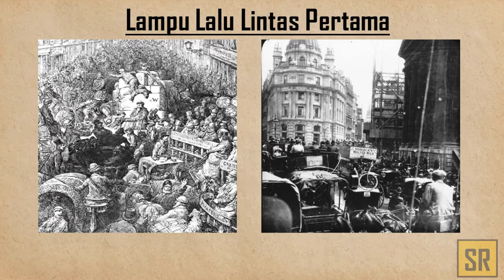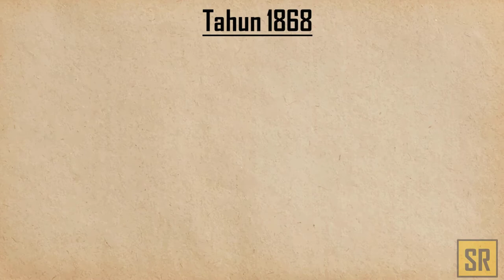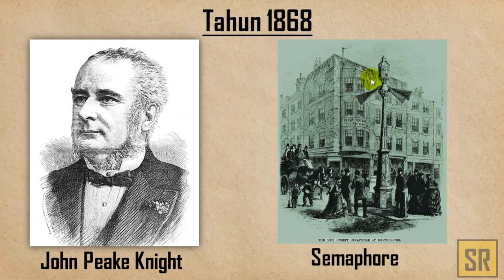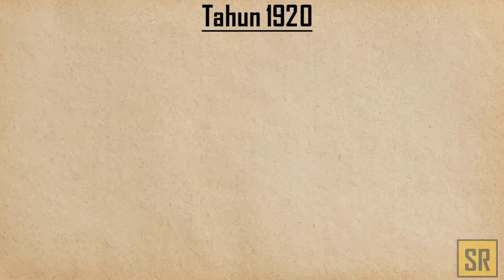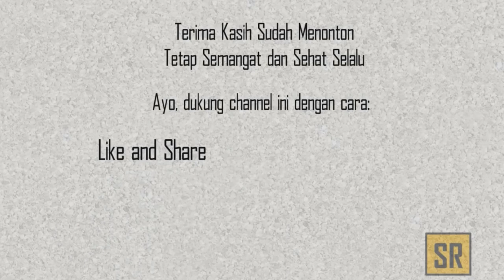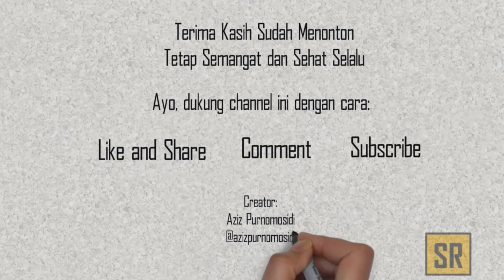Fakta Sains yang Menarik MENGENAK - Lampu Lalu Lintas Pertama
Video ini membahas Fakta Sains yang Menarik MENGENAK - Lampu Lalu Lintas Pertama. *MENGENAK (Membahas Mengenai Alam dan Sekitarnya). Segmen ini membahas mengenai fakta sains yang menarik, fakta sains dalam al quran, fakta sains dalam alquran dan hadis, fakta sains menarik, fakta sains al quran, fakta sains tentang hewan, fakta sains tentang manusia, fakta sains yang salah, fakta sains dalam hadits, fakta sains dan alquran, fakta sains di dalam al quran, fakta sains dan teknologi, tahukah anda fakta sains menarik. Cerita penemuan lampu lalu lintas sangat menginspirasi perkembangan lampu lalu lintas head, lampu lalu lintas kereta api, lampu lalu lintas di jalan raya. Sehingga teknisi akan mudah untuk memperbaiki lampu lalu lintas rusak, lampu lalu lintas mati. Video ini juga dapat dijadikan acuan untuk merancang lampu lalu lintas sederhana, lampu lalu lintas kartun, lampu lalu lintas dari kardus, lampu lalu lintas anak, lampu lalu lintas animasi, lampu lalu lintas anak tk dan lampu lalu lintas mainan.
References:
Background
Blank Brown Paper Design

Credit Thanks:
A. Backsound Music:

B. Hardware:
- Hp OPPO A71
- Laptop Asus (E402Y)
- Tripod Hp Diganjel Bantal
- Mic Headset Gawanan Hape Android OPPO A71
- Segala Ubo Rampe Alat Tulis Menulis

C. Software:
- Camtasia 2019 Mod Pro
- Bandicam 2015 Mod Pro
- Pixcel Lab Apk
- Video Scribe Mod Pro
- Open Camera Apk
- Wave Editor Mod Apk
- Dan Software Lain yang Tidak Bisa Disebutkan Satu Demi Satu dengan Tanpa Mengurangi Rasa Hormat Kepada Creator Aplikasi.

D. Sarana Penunjang Lain:
- Kopi Kapal Api Buatan Istri Tercinta
- Korek Api Penjaga Kehidupan
- Rokok Andalan: 92, 927, Soang, Divo, kadang- kadang Djarum Super. 😅🙏
Saya tidak mengklaim apapun dari gambar dan/atau video yang saya masukkan ke dalam video ini, semua kredit diberikan kepada original creatornya.
Saya sangat menghormati originalitas dan kekayaan intelektual maka dari itu saya berusaha untuk selalu memberikan kredit kepada original creator gambar dan/atau video tersebut.
Namun, apabila ada keberatan atau tidak ingin gambar dan/atau video anda ada di dalam video saya, tolong beritahu saya melalu email
Saya akan dengan senang hati dan terbuka untuk mendiskusikan hal tersebut. Terima kasih.